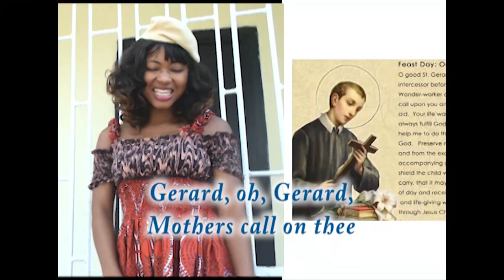The Saint of Mothers St Gerard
A powerful song and short video on the powerful intercession for women in child birth